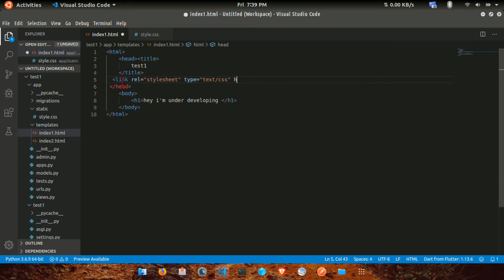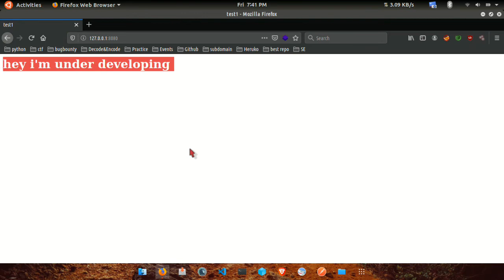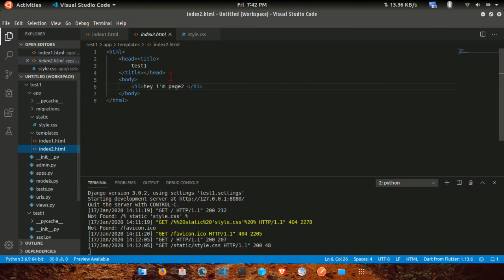how to link css in django | Tamil | tutorial 6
This video showing on how to link a css file in our project.
This video provides clear knowledge and solve your problem.